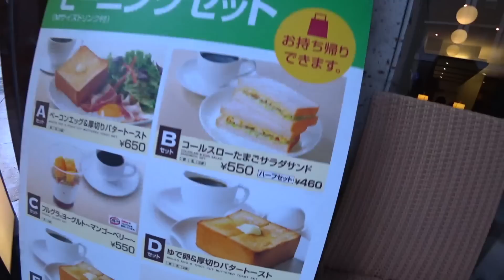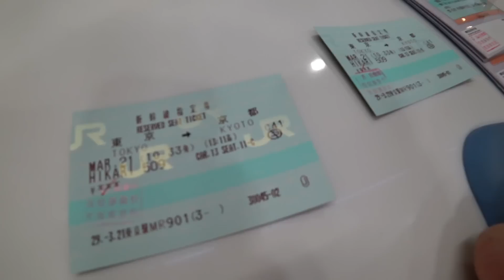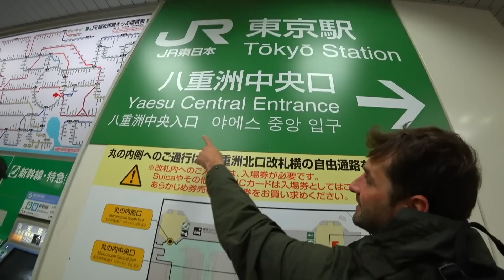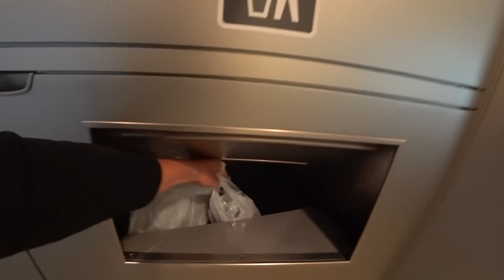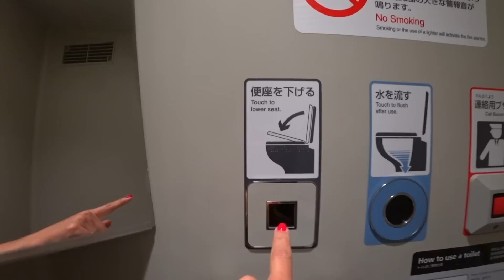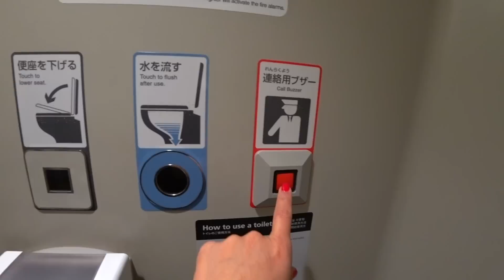NO TREM BALA no JAPÃO | Travel and Share | T4. Ep. 145